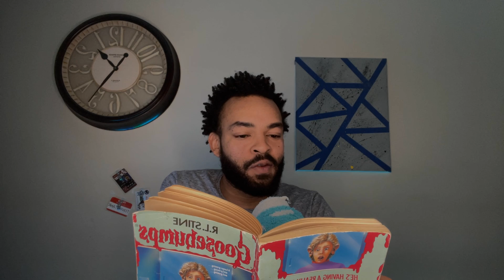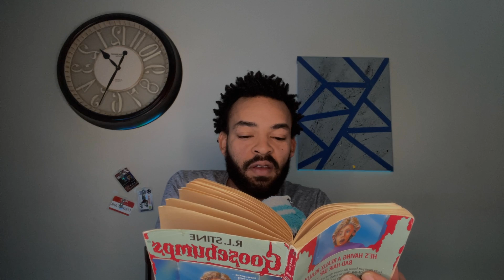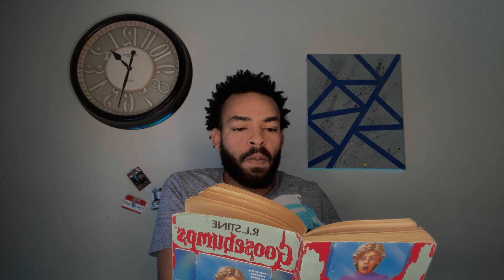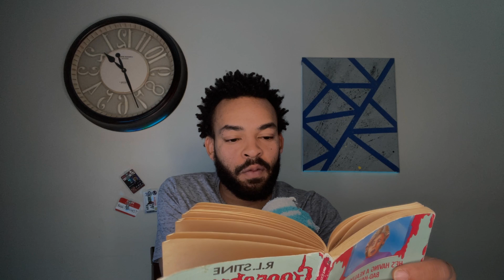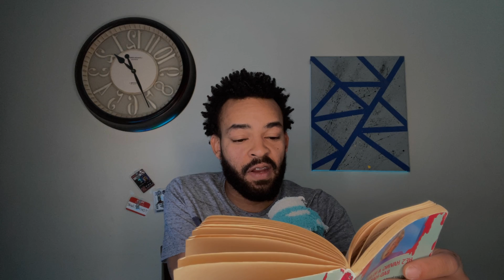DRABS - My Hairiest Adventure 2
Tell mom and dad to take the night off, gather 'round and pull up your blanket! For today's episode of DRABS (dad reads a bedtime story), James grabs a classic R.L. Stine book from the Goosebumps series. My Hairiest Adventure - part 2

The DRABS initiative was started to help bring awareness to literacy rates in communities of color. At the Idea Factory, we believe literacy is a prerequisite to success and we encourage students to read at least 30 minutes per day. DRABS is here to get the ball rolling for you!